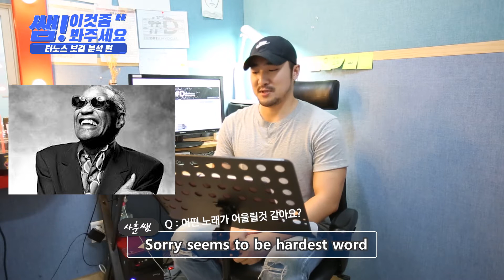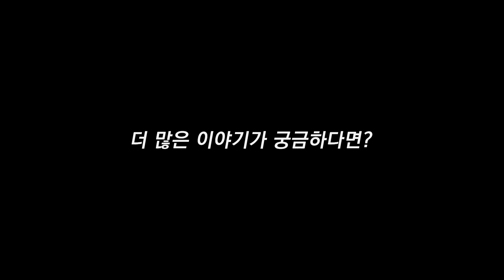어벤저스 타노스에게 어울리는 노래는 뭘까? │전문가가 말하는 선곡 팁!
드림쌤들에게 미션을 주는 시간! [쌤 이것좀 봐주세요]
이번엔 어벤저스의 최강 빌런 타노스의 목소리를 들려줘봤습니다
^0^

제작진의 미션에 당황하지 않고 고퀄리티 답변을 하는 우리 드림쌤들 클라스~
다음편도 기대해주세요~ 제발~